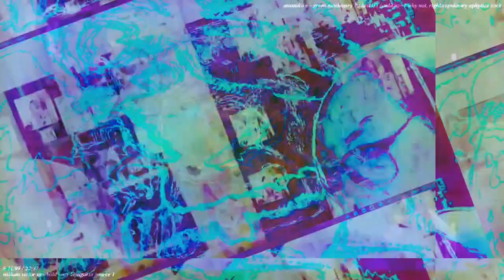Movie 22 11 21 00h31m53s 12m12s video length set of videos uploaded. *Photosensitivity Warning*